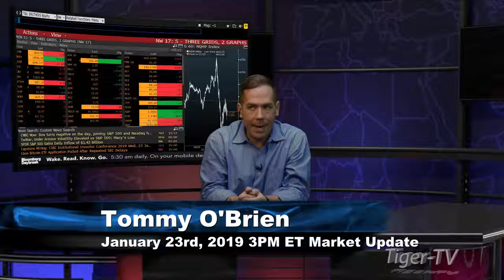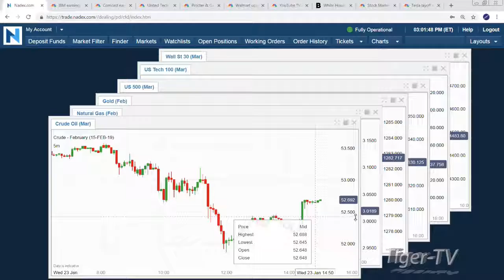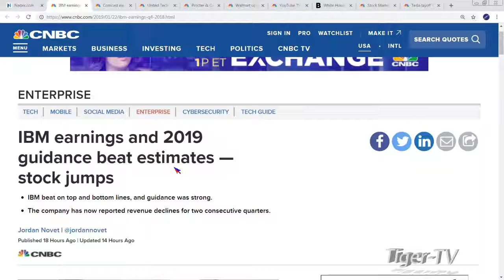January 23rd 3PM ET Market Update with Tommy O'Brien on TFNN